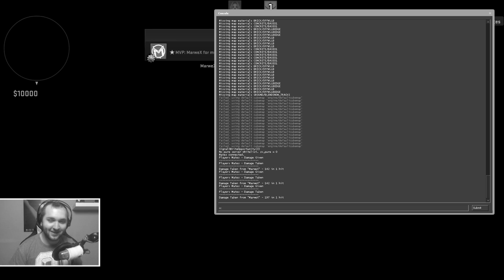Mates hraje | ChallengeME - E10: MarweX